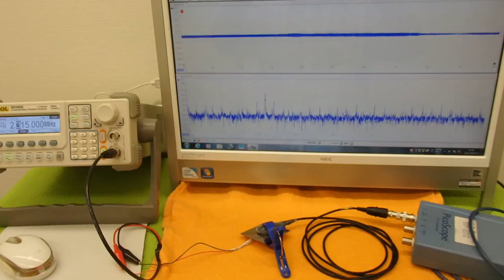オリジナル超音波実験 （超音波システム研究所 ultrasonic-labo）